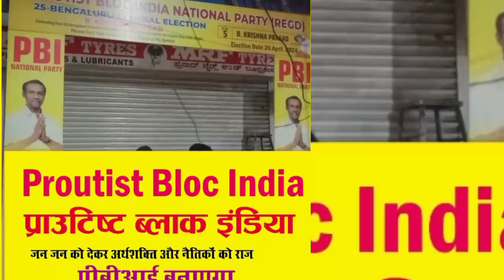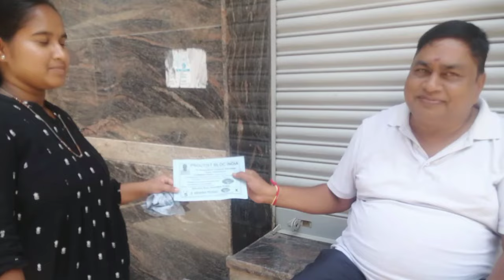PROUTIST BLOC INDIA Lok Sabha Election campaigning at Karnataka में PBI का चुनावी प्रचार